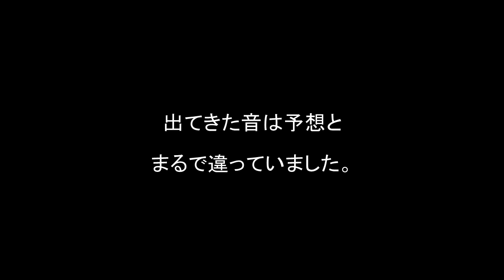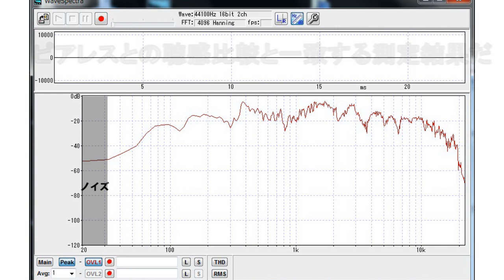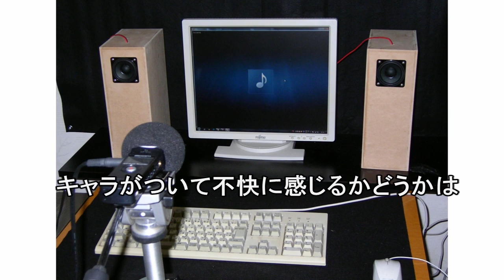自作スピーカー 6.5cmフルレンジ Fostex P650K バックロード対称ホーン KH-11 DIY Loudspeaker 2.5inch back load symmetrical horn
前回、新設計で製作した6.5センチクラス用のバックロード対称ホーンKH-11号。背面開口スタイル。前回のピアレス830985から、Fostex P650Kにつけかえてみたところ、予想だにしない音に出会った。それは、聴くだけで爽快な気分になれるほど会心の音。最高の出来と言える。

マイク　ZOOM H1
アンプ　ヤマハAX-390
アナライザーソフト　efu Wave Spectra
録音ソフト　インターネット Sound it!6premiun
試聴音源　YouTube Audio Libraryより３曲
　　　　　フリーPOPS音源　そらいろメロディ

※録音および測定は、デスクトップ環境下リスニング位置にXYステレオコンデンサーマイクを設置し、普通に聴く大きめの音量、アンプフラットで行っています。今回は壁から10ｃｍぐらいの間隔でスピーカーを設置、マイクとスピーカーの距離は約90ｃｍぐらいです。
解説はあくまで個人的感想です。また、測定結果は簡易測定ですから、参考程度で見ています。ご容赦ください。